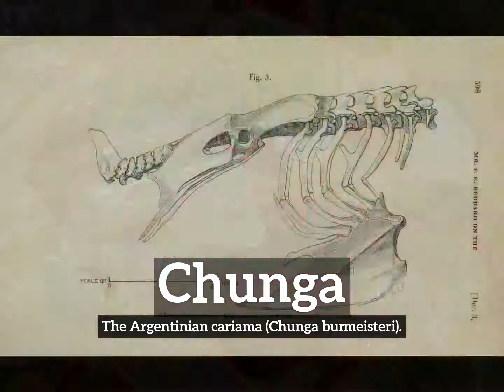What is Chunga? | How Does Chunga Look? | How to Say Chunga in English?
Learn how to pronounce chunga with Imago Spectrum.

What is chunga?
How does chunga look?
How to say chunga in English?
What does chunga represent?
What is the defintion of chunga?

Imago Spectrum allows you to easily memorize common English words and phrases by joining visual and auditory learning environments into a short video. Focus on the images and repeat chunga several times for best retention results.

In this video we are speaking the word, chunga. Do take note of how chunga is spelled.
The definition of chunga is listed below the word in the video.
Chunga:  The Argentinian cariama (Chunga burmeisteri).